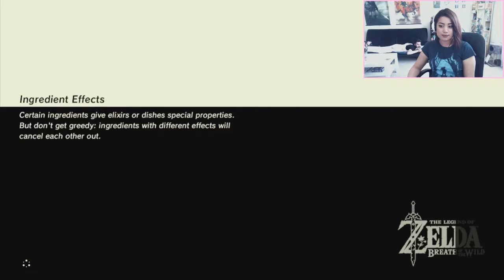♥ Progress? Maybe Someday! ► The Legend of Zelda: Breath of the Wild - Part 8